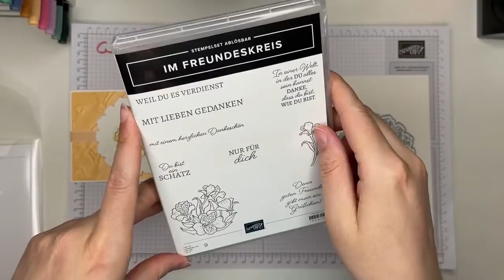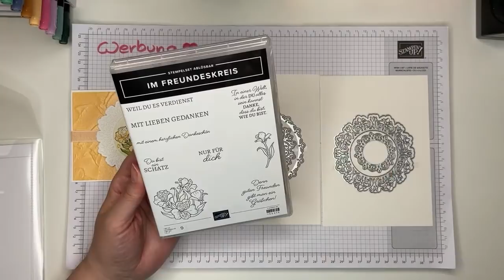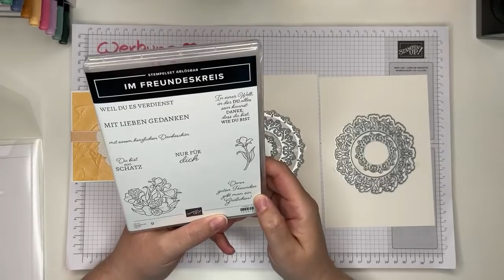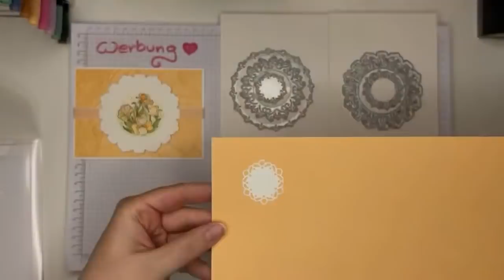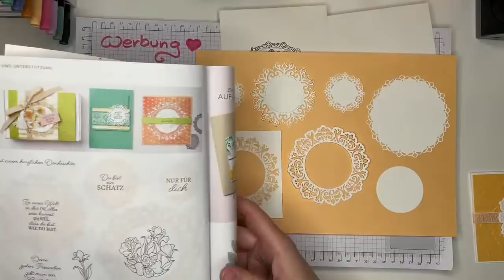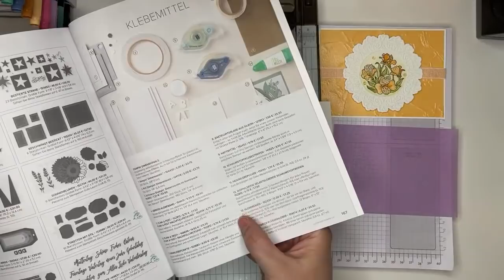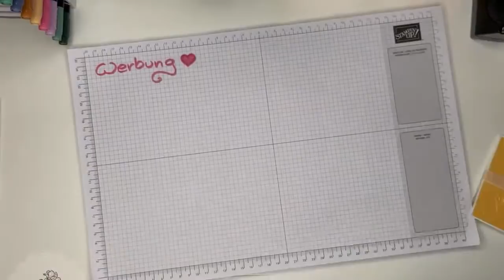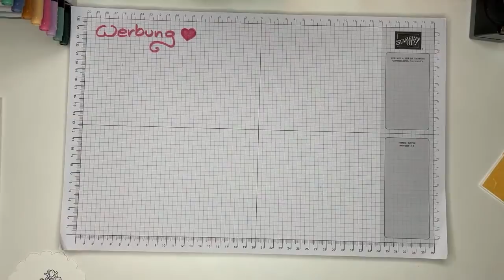1. Projekt | Top 10 aus dem neuen Katalog | Muttertagskarte selber basteln | mit Stampin‘ Up! Sets